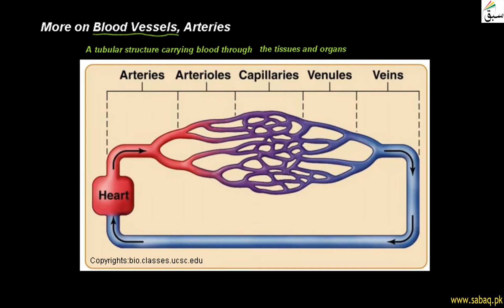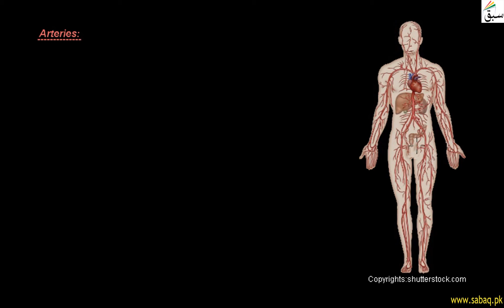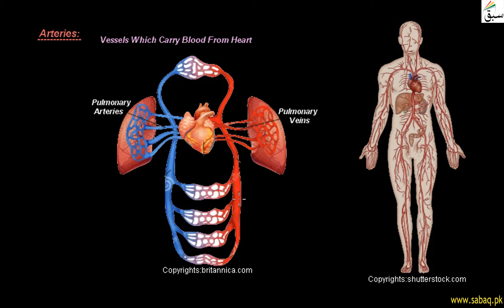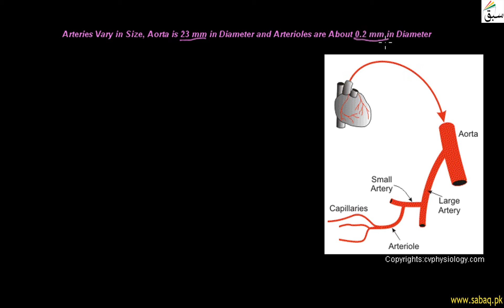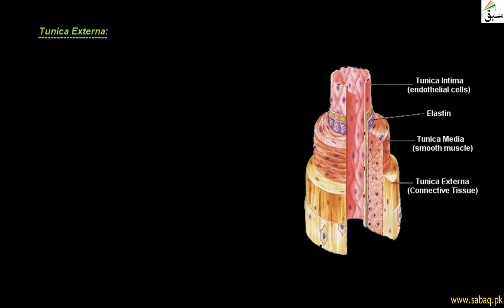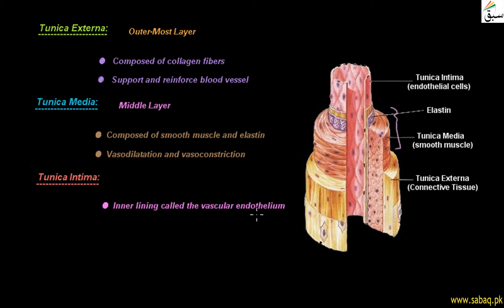More on Blood Vessels, Arteries, Biology Lecture | Sabaq.pk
Arteries (red) carry oxygen & nutrients away from our heart, to our body's tissues
This video is about: More on Blood Vessels, Arteries. Practice tests and free video lectures for Physics, Chemistry, Biology, Math’s, Computer Science, English & more subjects are also available at Sabaq.pk. So, subscribe to Sabaq.pk/Sabaq Foundation now and get high marks in your exams.

CLASSES WE COVER AT SABAQ.PK / SABAQ FOUNDATION:

1. KG
2. Class 1
3. Class 2
4. Class 3
5. Class 4
6. Class 5
7. Class 6
8. Class 7
9. Class 8
10. Class 9
11. Class 10
12. Class 11
13. Class 12
14. Class 13
15. Class 14
16. MCAT
17. ECAT
18. CSS

BOARDS WE COVER AT SABAQ.PK / SABAQ FOUNDATION:

1. FBISE
2. Sindh Board
3. KP Board
4. Balochistan Board
5. Cambridge

STUDY MATERIAL WE OFFER AT SABAQ.PK / SABAQ FOUNDATION:

1. Physics Lectures
2. Chemistry Lectures
3. Mathematics Lectures
4. Biology Lectures
5. English Lectures
6. General Science Lectures
7. Computer Science Lectures
8. General Math Lectures
9. Accounting Lectures
10. Statistics Lectures
11. Advance Accounting Lectures
12. Cost Accounting Lectures
13. Practice Tests
14. Physics Practical
15. Chemistry Practical